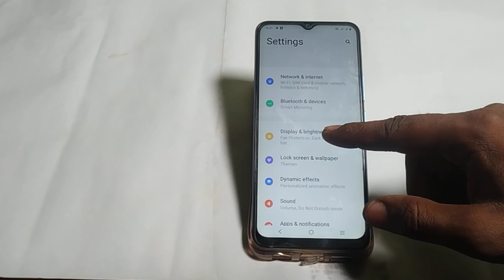Vivo y15s auto rotate screen setting, Vivo y15s how to turn off auto rotate screen mode